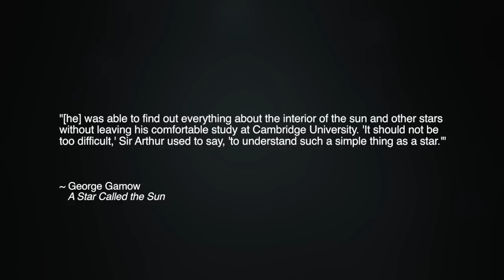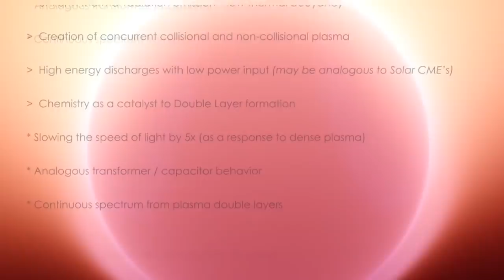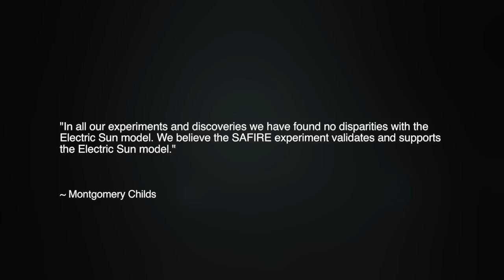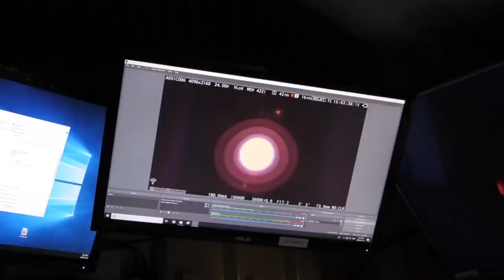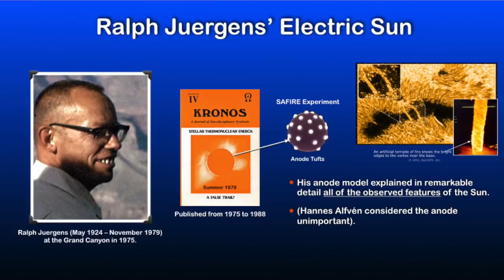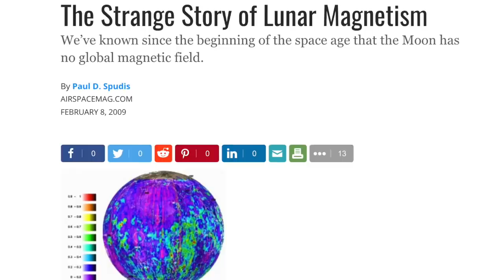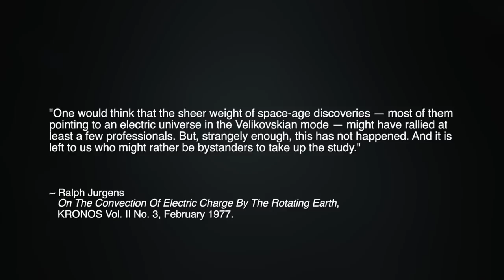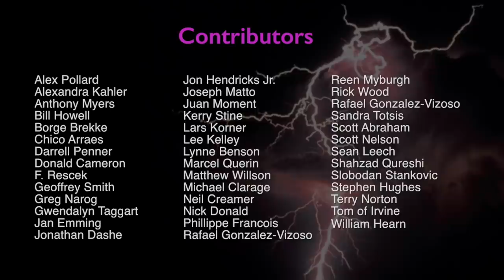Wal Thornhill: SAFIRE and the Future of Science, Part One | Space News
It is generally not known that an alternative Electric Sun model was proposed in 1979 by the engineer Ralph Juergens. It explains simply the critical longevity of all electric lights — it is plugged into a galactic circuit. And galactic circuits are the basis of Plasma Cosmology, which is ignored by astrophysicists but was developed by experimental plasma scientists and engineers in the 20th century. Plasma Cosmology is simply explanative and has proven to be predictive — quite unlike mathematical big bang cosmology.

Only in the last few years have the circumstances arisen to enable the more recent Electric Sun model to be tested. Called the SAFIRE Project, the cutting edge engineering firm Aurtas International Inc. was contracted by The International Science Foundation to experimentally test the Electric Sun Model. Recently, the SAFIRE team shared an extraordinary update on their results to date.

In part one of this two-part presentation, our chief science advisor, physicist Wal Thornhill, discusses the SAFIRE experiment, its results and its promise for the future.

Special Feature
SAFIRE PROJECT 2019 UPDATE